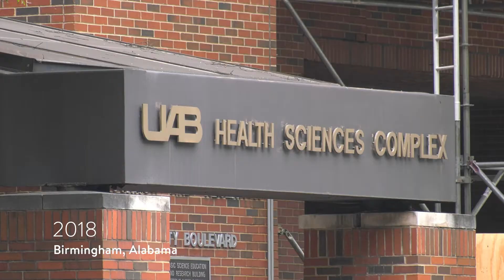Inside the Lab: Biochemistry and Molecular Biology at Dickinson College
With COVID-19 still dominating the headlines, labs around the world are working around the clock to develop vaccines and treatments. At Dickinson, the work in biochemistry & molecular biology research labs has continued as well, and a student-faculty team is currently exploring what’s at the heart of disease in the broadest sense.

“Inflammation is a component of every single disease,” says Tiffany Frey, associate professor of biology. “In fact, we see that even with COVID-19 inflammation is really what’s causing all the damage—it’s the body’s response to the infection.”

Through modeling of an autoinflammatory disease, the team seeks to understand how the disease’s mechanisms work in cells of the immune system.

“I think each experience is unique and different, as they are in different stages of my college career,” says one of the student researchers, Tao Xu ’21 (biochemistry & molecular biology)—who previously had an internship with the Division of Pulmonary, Allergy and Critical Care at the University of Alabama at Birmingham—noting that his hands-on, collaborative research experience is “one of Dickinson’s hallmarks of a useful education.”